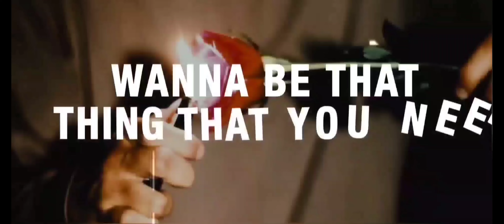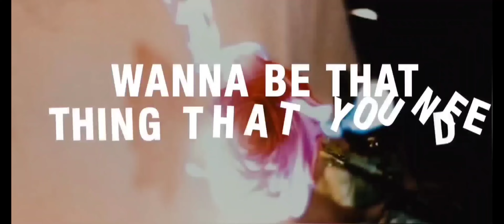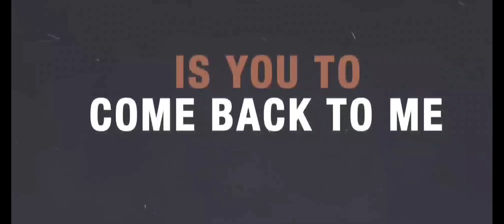Noah Schnacky - Comeback (slowed+reverb)